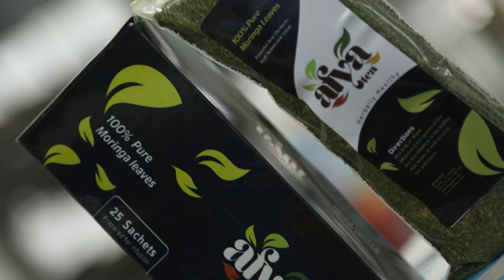AFYA TEA VIDEO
Afya Tea is a dietary supplement made from freshly cultivated Moringa Oleifera leaves in the tropics of Cameroon.
The moisten soil, fresh wind and gentle rain in the area gives quality and tasty nature of the Moringa leaves from which Afya Tea is made.

 Afya Tea is processed at low temperatures to preserve all of its nutrients.